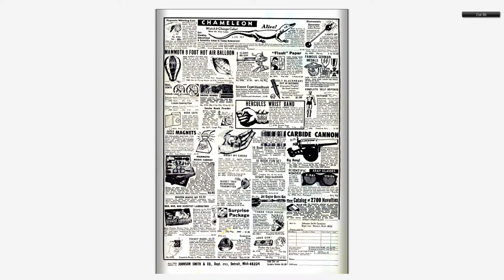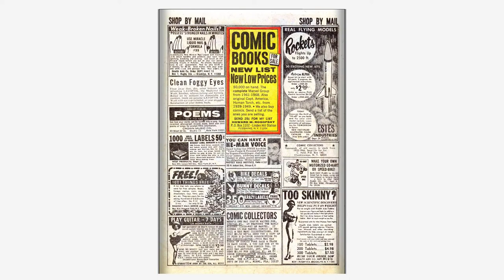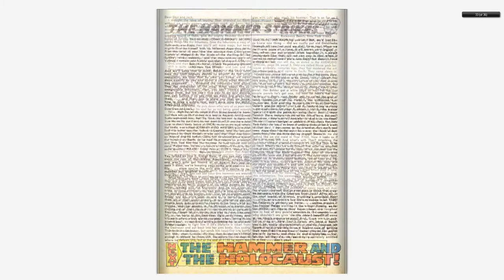196808 Thor v1 155